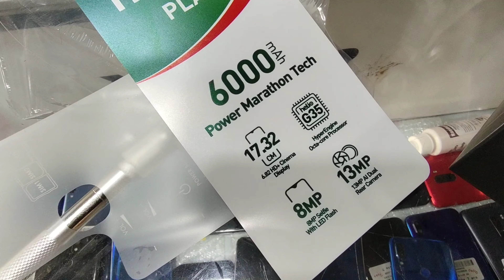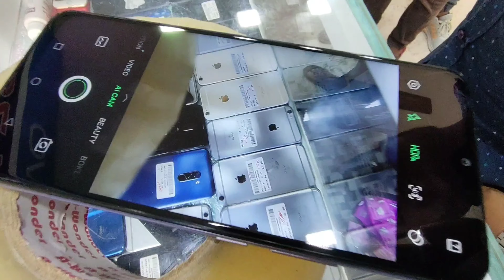Infinix hot play Unboxing funny video by Subham bhai and Amit chetty